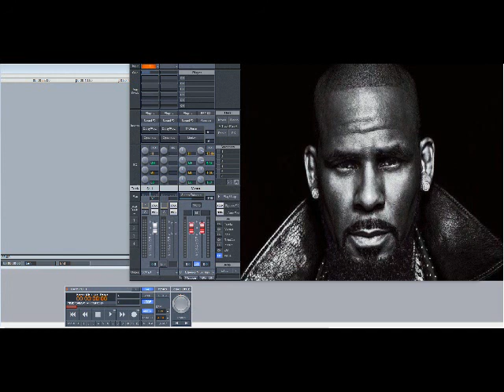R. Kelly – When A Man Lies (Slowed Down)